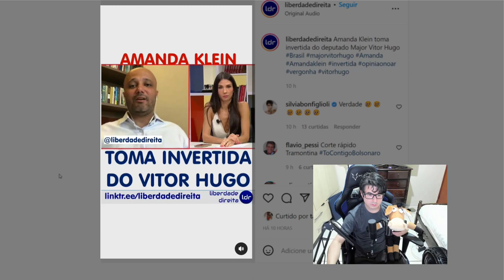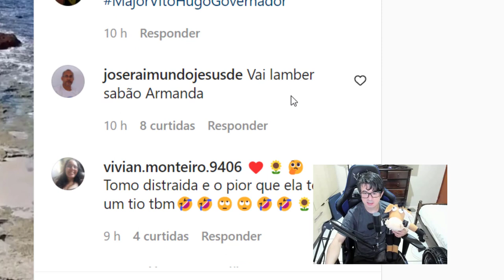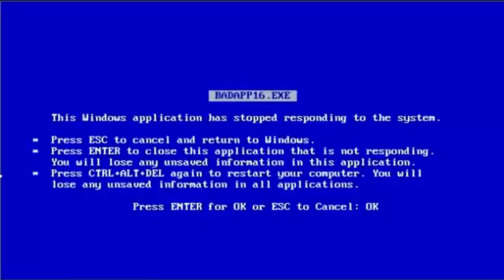AMANDA KLEIN PASSA VERGONHA NA FRENTE DE MAJOR VITOR HUGO